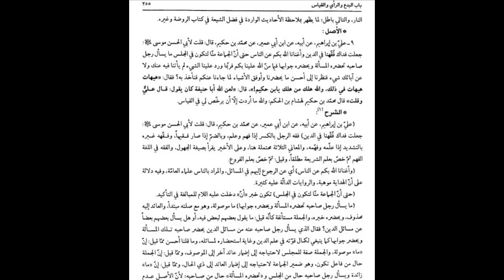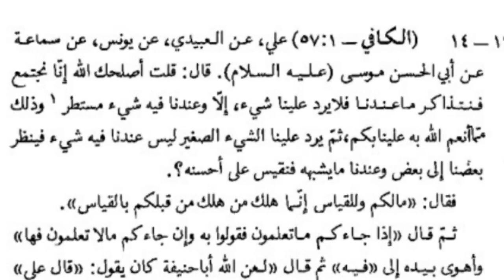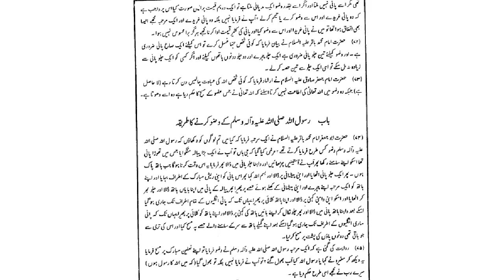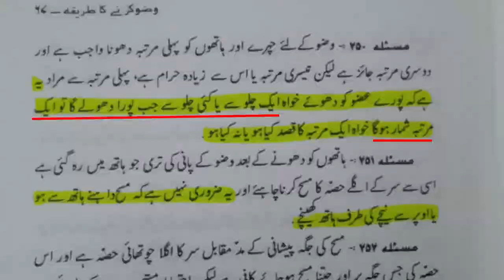Dark Reality of Taqleed and Ijtehad | Mujtahid Exposed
Dive deep into the intricate world of Taqleed and Ijtehad as we unravel the hidden truths in this eye-opening Shia Islamic video. Join us as we shine a light on the Dark Reality of Taqleed and Ijtehad, exposing the secrets that surround the Mujtahid. Through thorough analysis and critical examination, we reveal the complexities of these concepts and shed light on the controversies surrounding them. Don't miss this opportunity to gain a profound understanding of the subject matter, as we navigate through the shadows to uncover the truth about Taqleed and Ijtehad. Brace yourself for a thought-provoking exploration that challenges conventional beliefs and brings the Mujtahid into the spotlight. The Dark Reality of Taqleed and Ijtehad awaits your discovery.